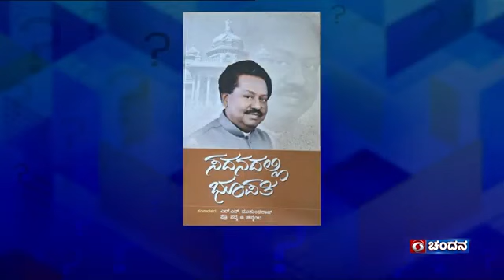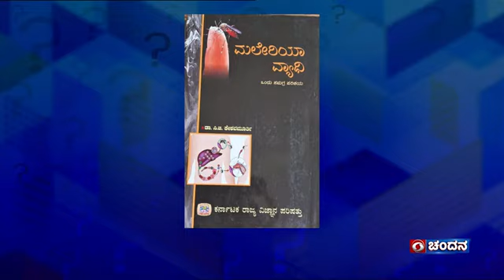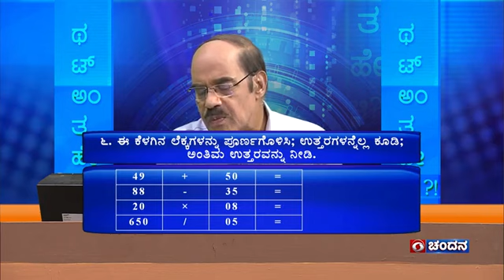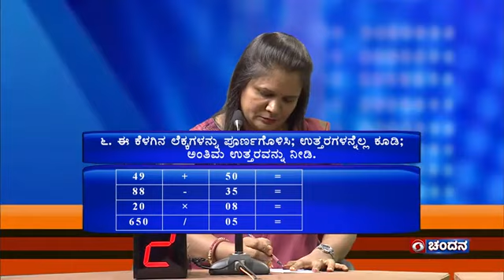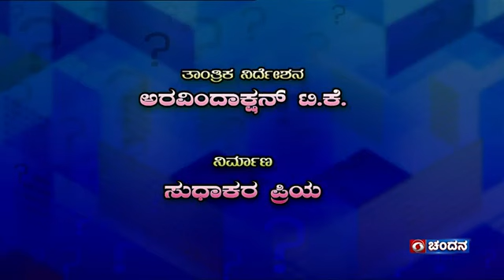That anta heli Quiz Show, Dr. Na. Somashekhar, at DD Chandana channel, Premalata, Hema, Sharada